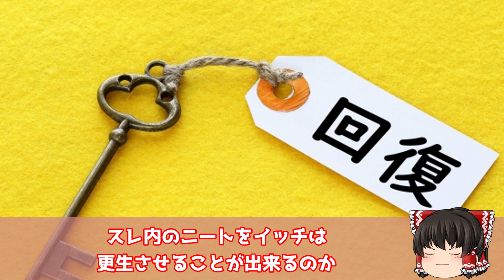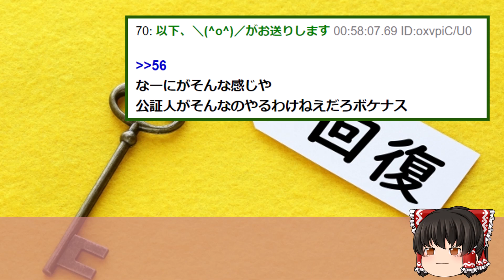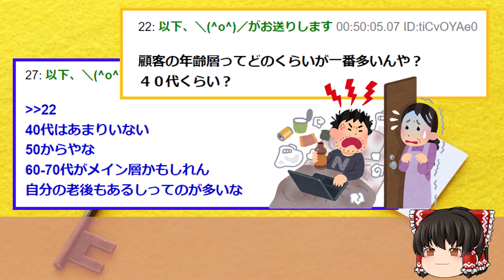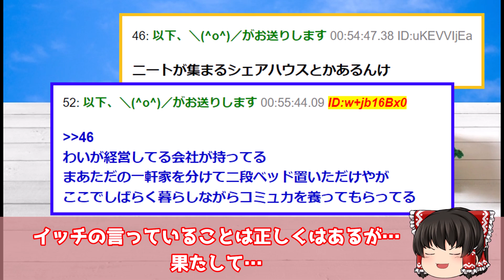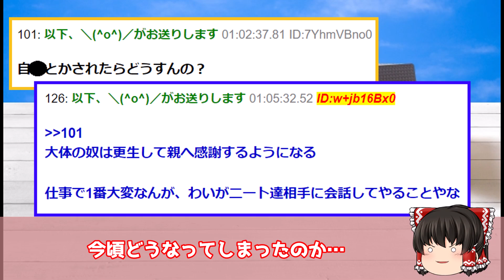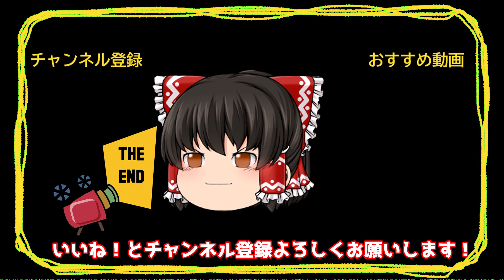【2ch面白いスレ】ニートを更生させる会社の経営者だけど質問ある？【ゆっくり解説】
●元スレ
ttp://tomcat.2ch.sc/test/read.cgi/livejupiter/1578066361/